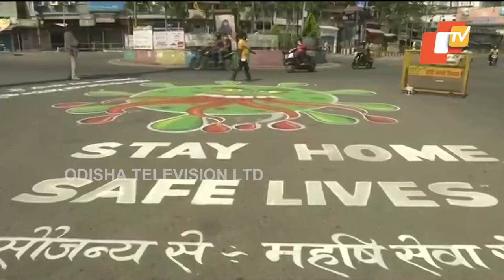Artists Paint ‘Monster Corona’ On Ranchi Roads To Spread COVID19 Awareness